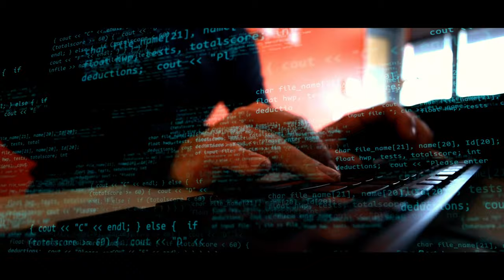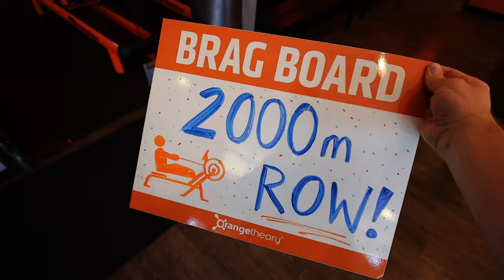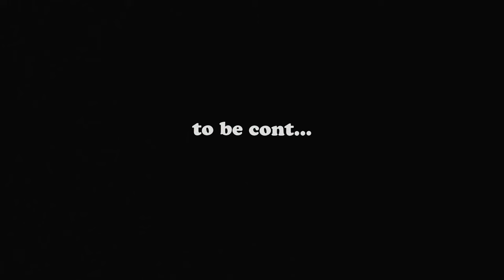My Orangetheory COMEBACK! — Week One VLOG